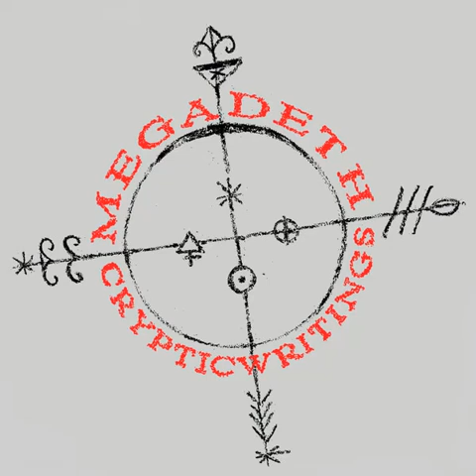Megadeth - Have Cool, Will Travel (Original 1997)